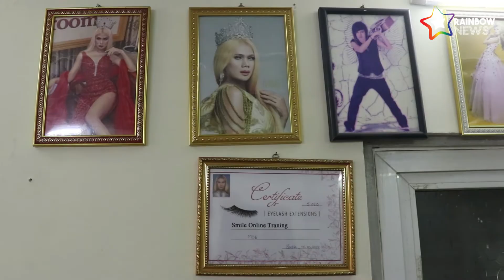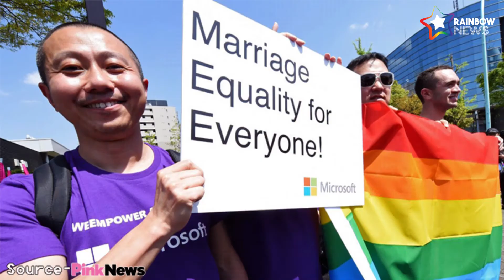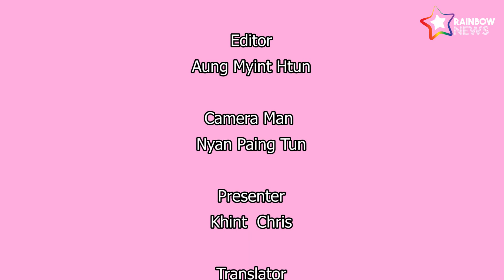Rainbow News Episode - 27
ခ်စ္တို႔ေရ……..

ဒီတစ္ပတ္မွာလည္း Rainbow News အစီအစဥ္(၂၇)ကို အရမ္းစိတ္ဝင္စားစရာေကာင္းတဲ့ တင္ဆက္ပံုအသစ္နဲ႕ LGBT သတင္းေတြကို တင္ဆက္ေပးလိုက္တယ္ေနာ္။

ပထမဆံုး သတင္းတစ္ပုဒ္ကေတာ့ Social Media ေပၚ ေရပန္းစားေနတဲ့ Transgender အမ်ိဳးသမီး အဆိုေတာ္ "မိုး"ရဲ႕ “အစစ္မေတြထက္” MTV

Harmonious Youth အဖြဲ႔က လူႀကီးနဲ႔ လူငယ္ေတြၾကားမွာ အျပန္အလွန္နားလည္ေစဖို႔ ေဆြးေႏြးပြဲျပဳလုပ္

ယူေကမွာ က်င္းပေတာ့မယ္ မြတ္စလင္မ္ LGBTတို႔ရဲ႕ ပထမဆုံး Pride ပြဲေတာ္ႀကီး

ခ်စ္သူမ်ားေန႔မွာ သမိုင္းတြင္ခဲ့တဲ့ ဂ်ပန္ႏိုင္ငံက LGBT စုံတြဲေတြရဲ႕ တရားရင္ဆိုင္မႈ အစရွိတဲ့ သတင္းေတြကို တင္ ဆက္ေပးထားပါတယ္။

ဒီလို စိတ္ဝင္စားစရာ LGBT သတင္းေတြကို ၾကည့္ရွဳရဖို႔ Rainbow News အစီအစဥ္ကိုု အပတ္စဥ္ေစာင့္ၾကည့္ဖို႔ မေမ့ နဲ႔ေနာ္။